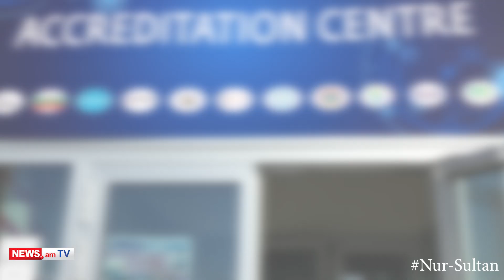SportLifeVlog. Ալեքսանյանի «մեծ» նվերը Եվլոեւին, Սլավիկ Գալստյանի բրոնզե հաղթանակը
NEWS.am Sport-ը ներկայացնում է հայկական սպորտի կարեւոր իրադարձությունների մասին պատմող SportLifeVlog-ը։
Հերթական SportLifeVlog-ը պատմում է աշխարհի առաջնությունում հունահռոմեականների պայքարում օլիմպիական չեմպիոն, աշխարհի եռակի եւ Եվրոպայի քառաքի չեմպիոն Արթուր Ալեքսանյանի եւ նրա թիմակիցների մրցելույթների, նվաճումների եւ ձախողումների մասին։